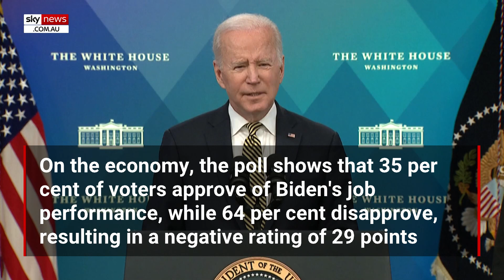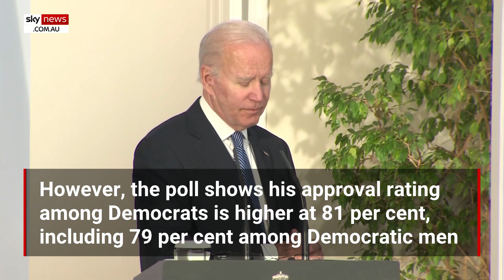Majority of voters disapprove of Joe Biden's handling of economy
A majority of Americans disapprove of US President Joe Biden's handling of the economy, with 64 per cent disapproving and 35 per cent approving, according to a recent Fox News poll.